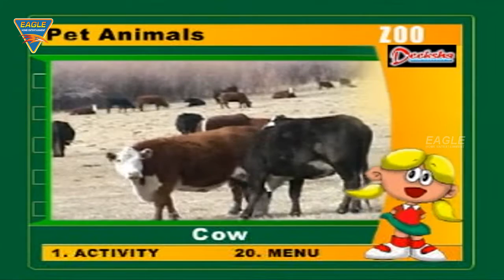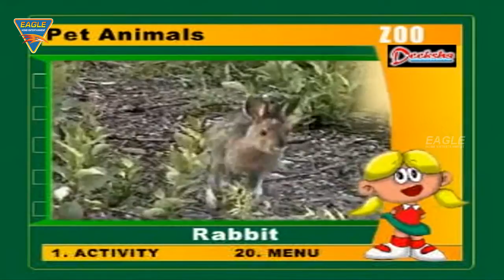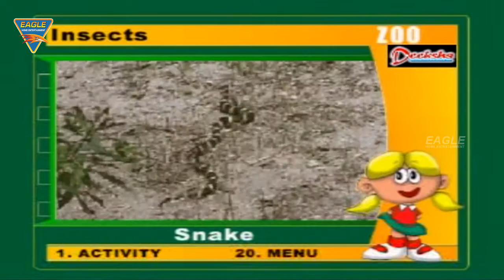Learn About Animals - Learn And Play || Kids Learning Videos || Eagle Learning